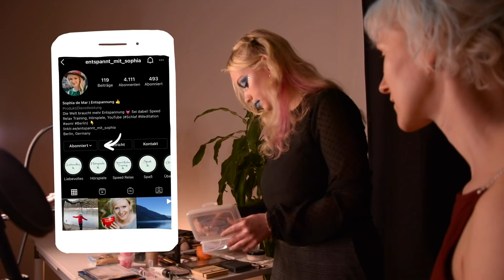Eine Stunde! ASMR Makeup vom Profi💄💆🏼‍♀️(Fantasy, Flüstern, Chat 🤫😁)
Vivis Instagram: Vivii.ap

Der Videodreh verlief unter Berücksichtigung der für einen Videodreh vorgesehenen Corona Bedigungen.

🏁 Unsere Mission: "Die Welt etwas entspannter machen". Von Außen durch Videos & Hörspiele. Von Innen durch Speed Relax Training, denn Entspannung beginnt im Kopf

Wie kannst du uns dabei unterstützen?
✔ Liken
✔ Kommentieren
✔ Teilen der Videos

Was kannst du für deine Entspannung tun?
1. Videos schauen
2. Hörspiele hören (unter "Sophia de Mar" bei Spotify, iTunes und Co)
3. Speed Relax Training machen

Über Sophia: Mit ASMR Videos auf Youtube hat alles angefangen. In einer stressigen Phase nutzte ich diese zum Einschlafen. Später drehte ich selbst ASMR Videos. Doch merkte ich schnell, dass Entspannung von außen zwar nützlich ist, jedoch die Ursache "Stress" nicht behebt. Letztendlich geholfen hat mir ein Anti-Stress-Programm, das ich selbst entwickelte, heutzutage als das Speed Relax Training bekannt ist und seit 2017 Privatpersonen und Unternehmen zu einer dauerhaft besseren Lebensqualität verhilft. Du hast Stress oder Schlafprobleme? Probiere es einfach aus

Viel Spaß und gute Entspannung
deine Sophia & Kameramann